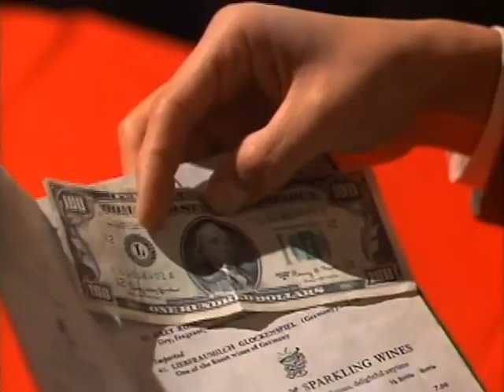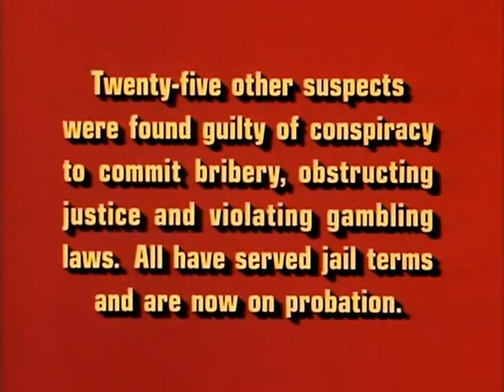Dragnet 1967 Season 3 Episode 17